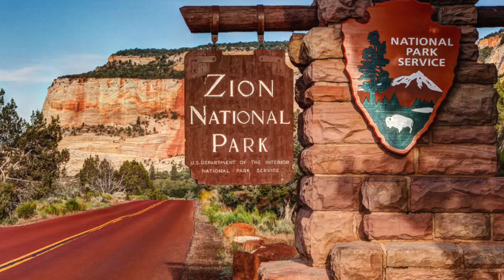Zion National Park Hike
Sunday May 28th 2017 hike to Zion national Park